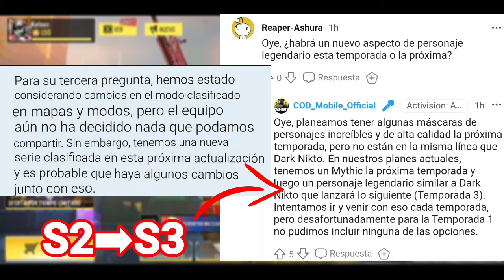AS VAL S2 CONFIRMADO COD MOBILE